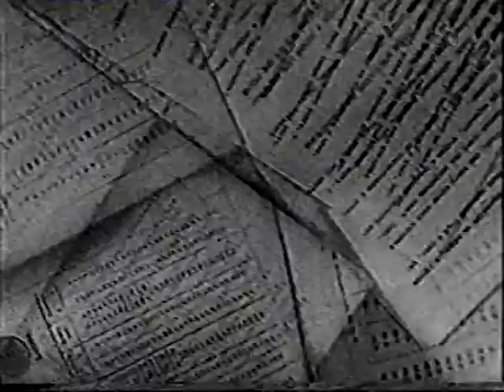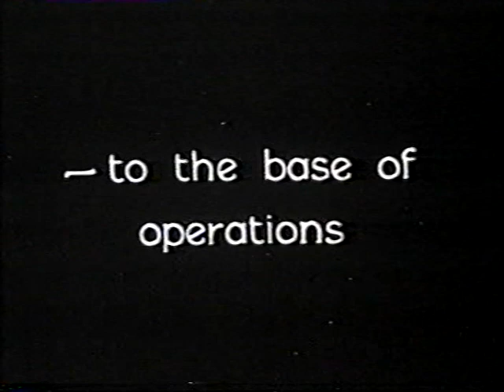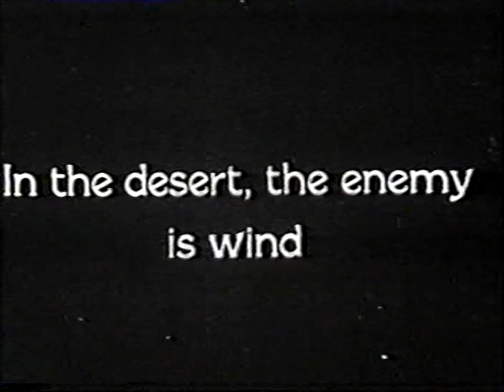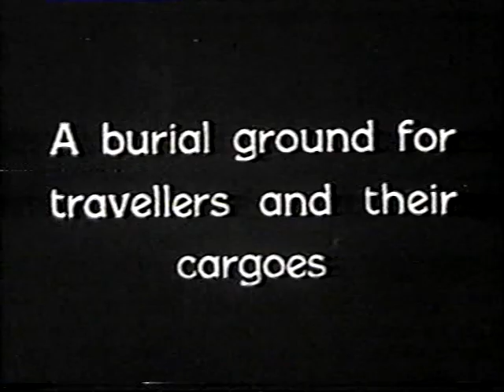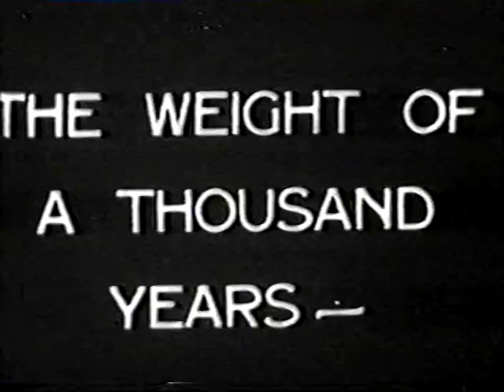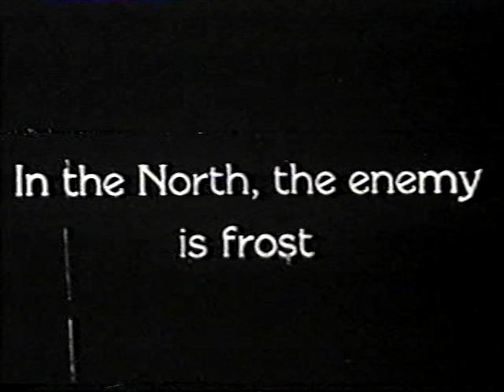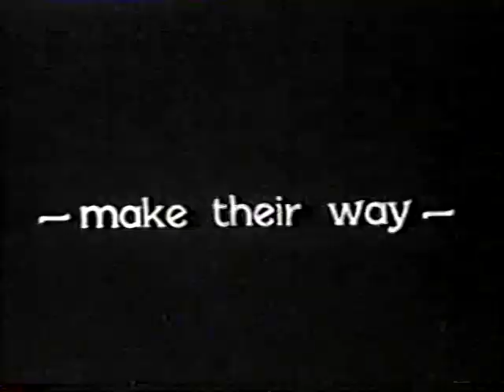Turksib (1929). Classic Soviet rail documentary. Short version. English commentary & introduction.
Shown in 1986 for the series 'Travellers in Time' which in this season under the title 'The Trail-blazers' showed six films of early exploration, introduced from the Royal Geographical Society by the polar explorer, Duncan Carse, also known for his portrayal of Special Agent Dick Barton on BBC Radio.

BBC description:
By Rail to Siberia
A 1,000-mile long ribbon of steel stretching across
Turkistan to Siberia - this was the task the Russian railway builders set themselves: the construction of an iron-way across some of the earth's harshest and most desolate landscapes.
The builders would have to blast mountains, ford rivers, cross freezing tundra and burning deserts. On one section alone 8,000 men would be needed to excavate two million cubic metres of ground. In others, hostile Kazakh nomads who had never seen a railway in their lives attacked the survey teams.
But after four years and 212 million roubles the 'Turksib', the 'Road of Life' as it was called, was completed: an outstanding engineering achievement, and a unique pictorial record of railway trail-blazing.
Narrator Michael Kilgarriff.